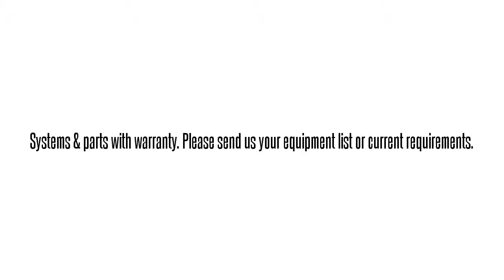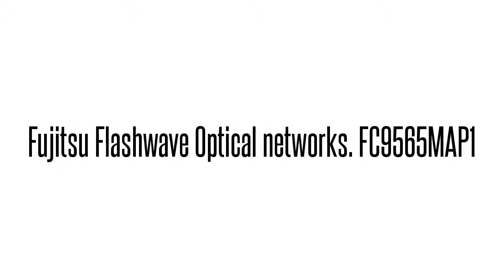Fujitsu Flashwave 4100/4500/5300/7120/7420/7500/9410/9500